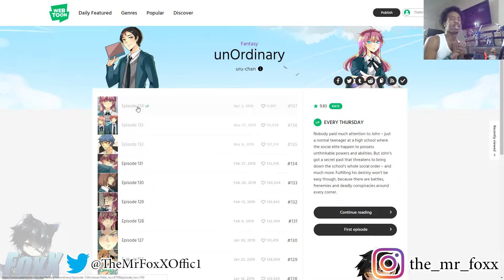THE WINDS OF CHANGE ARE BLOWING............. Unordinary #134 Reaction!!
Also here is the link to my Amino as well.